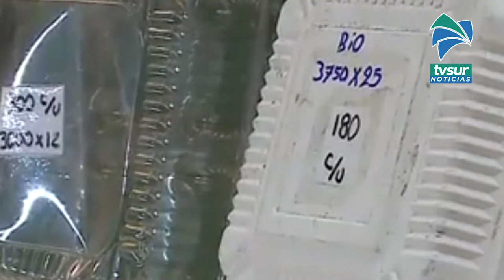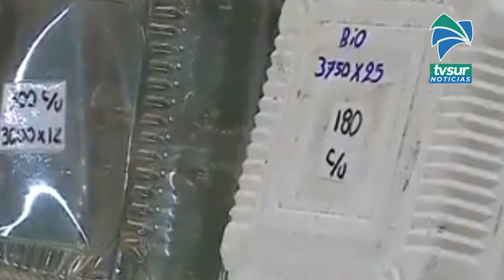Entra a regir prohibición de importación, comercialización y entrega de estereofón